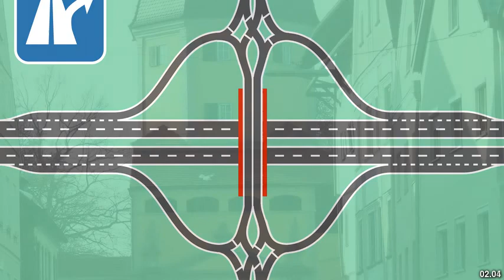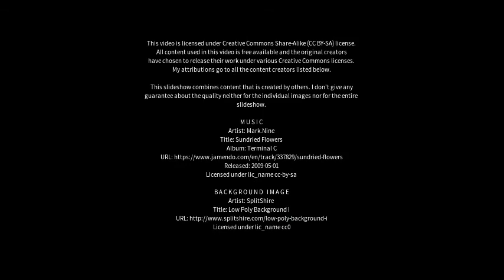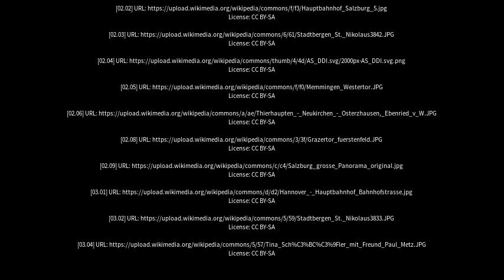Best places to visit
Best places to visit - Stadtbergen (Germany) Best places to visit - Slideshows from all over the world - City trips, nature pictures, etc.